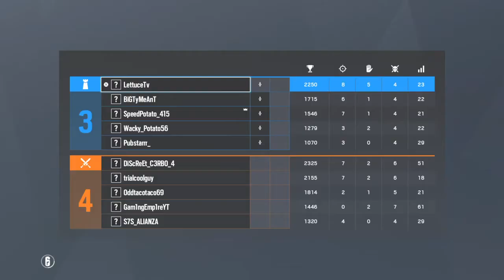Tom Clancy's Rainbow Six® Siege One Tap Matt!!!